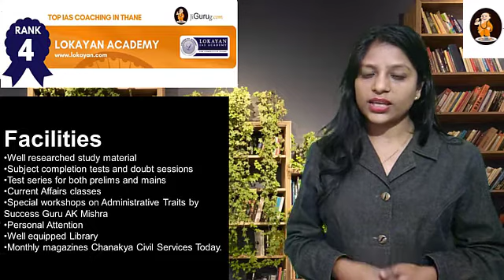Lokayan Academy – Top UPSC Coaching in Thane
List of Top 11 IAS Coaching in Thane
1. The Prayas India
2. Lakshya IAS Academy – UPSC Coaching in Thane
3. Focus Classes IAS Coaching in Thane
4. Lokayan Academy – Top UPSC Coaching in Thane
5. Spectrum Academy
6. Study Campus – IAS Coaching Institutes in Thane
7. IBOP Academy – IAS Coaching in Thane
8. BHUSHAN IAS ACADEMY – Top Civil Services Coaching in Thane
9. Kiran IAS Academy in Thane
10. Vijeta Academy – IAS Coaching Institutes in Thane
11. DRONACHARYA IAS ACADEMY in Thane